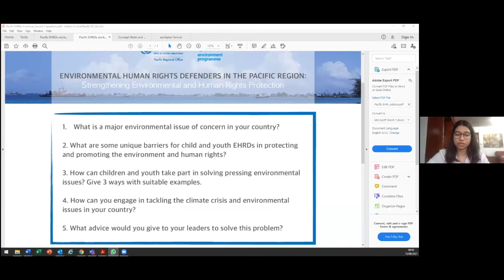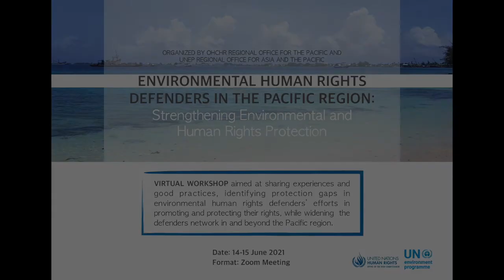[Pacific EHRDs Workshop] Children and youth environmental human rights defenders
Workshop on Environmental human rights defenders in the Pacific region: Strengthening environmental and human rights protection

Organized jointly by Office of the UN High Commissioner for Human Rights (OHCHR) Pacific Regional Office and United Nations Environment Programme (UNEP) Asia and the Pacific Office

Session 5: Children and youth environmental human rights defenders – creating space for engagement and leadership
[Breakout session] youth-led initiative – MyPlanetMyRights for Pacific children and youth

Moderator:
Surabhi Vanalia, OHCHR South-East Asia Regional Office Intern

Speakers:
- Child Rights Connect child advisors
- Lavetanalagi Seru, Alliance for Future Generations Co-founder and Coordinator

Breakout session coordination:
UN Major Group for Children and Youth, led by Clarence Gio Almoite, Asia-Pacific Regional Facilitator